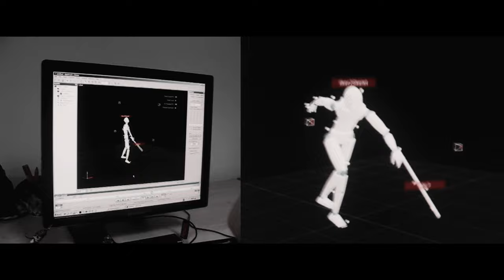KUZGUN AKADEMİ - KONSEPT ETKİNLİKER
KUZGUN AKADEMİ - AÇILIŞ -LANSMAN, TANITIM ETKİNLİKLERİ
MONSTER BİLGİSAYAR
NTT GAMES
KINGDOM ONLİNE
MOUNT AND BLADE
MULTIPLAYER